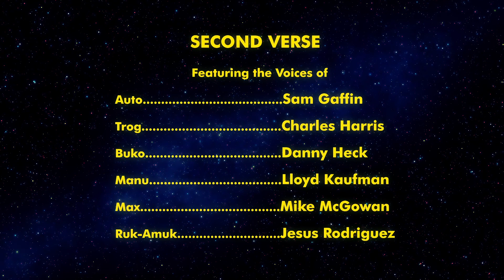IARYAN Episode 2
I Am Robot You Are Not episode 2.